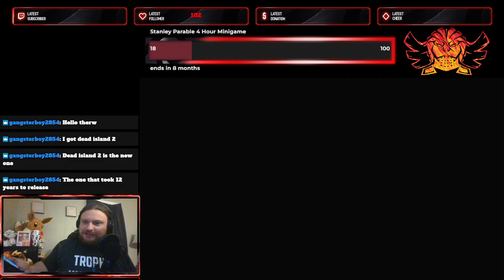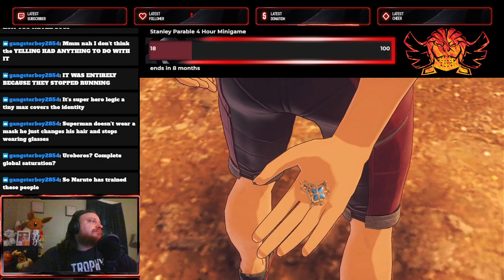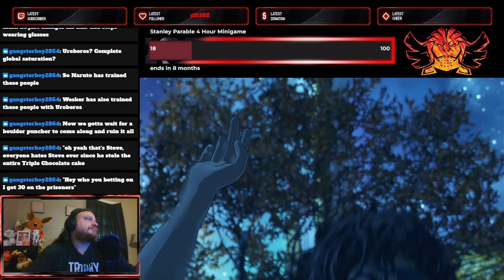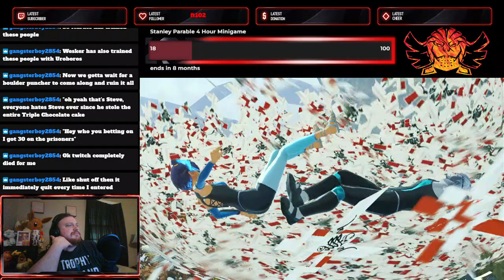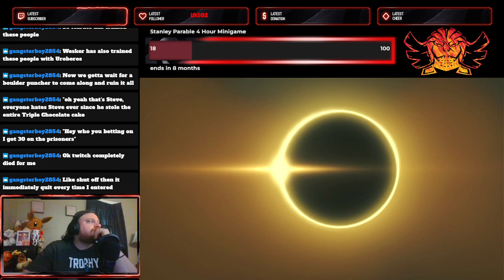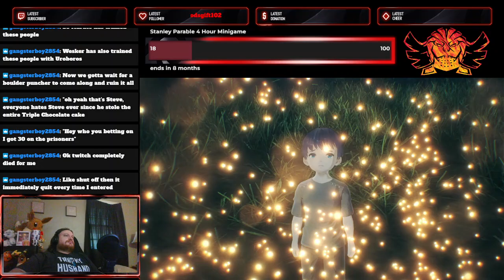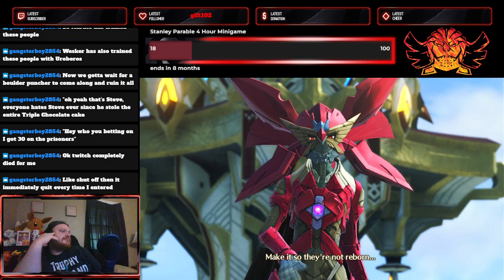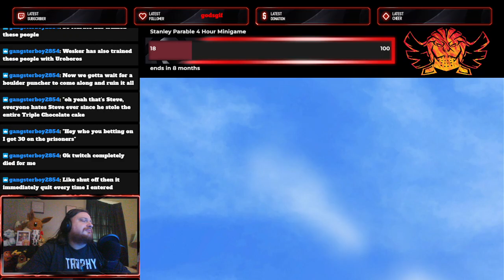Jailhouse Rocked, Mind BLOWN! - Part 19 - Xenoblade Chronicles 3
So. Many. CUTSCENES!!!